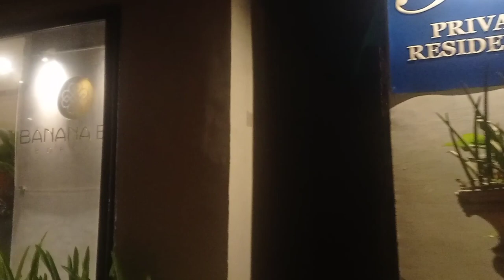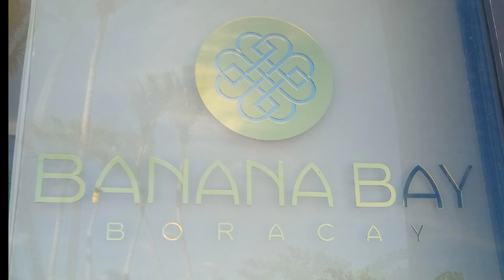BOROCAY'S BANANA BAY RESORT REVIEW